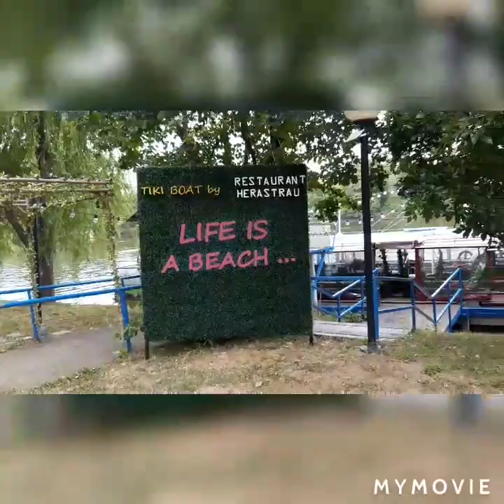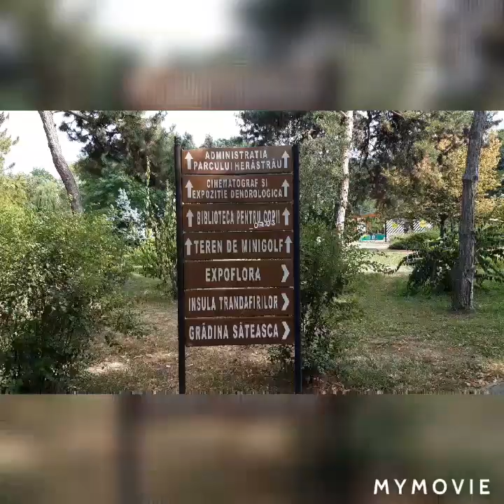Parcul Herăstrău (Parcul Regele Mihai I al României) | Bucureşti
Parcul Regele Mihai I al României (în trecut Parcul Carol al II-lea, Parcul Național, Parcul I.V. Stalin și Parcul Herăstrău) este un parc de mare întindere al Bucureștiului, situat în partea de nord a orașului, delimitat de B-dul Prezan Constantin, B-dul Aviatorilor, Șos.Nordului, Str. Elena Văcărescu, Șos. București-Ploiești și Șoseaua Regele Mihai I. A fost construit în 1936 pe malurile Lacului Herăstrău (74 ha). Suprafața sa totală este de 187 ha. Lacul din centrul parcului face parte din lanțul de lacuri antropice al râului Colentina. Aleea parcului ce înconjoară lacul are o lungime de 5,92 km.  Înainte de 1930, zona pe care se află astăzi parcul era o zonă mlăștinoasă care a fost asanată în perioada 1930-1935. În 1951, parcul a fost extins, transformat și reinaugurat în forma sa actuală. De-a lungul istoriei sale, parcul s-a numit Parcul Național, Parcul Carol al II-lea și Parcul I. V. Stalin. Pe când avea această ultimă denumire, la intrarea în parc s-a aflat o statuie a lui Stalin, ridicată în 1951 și demolată în 1962. În prezent, pe aproximativ același loc, se află statuia lui Charles de Gaulle. În 1936, din inițiativa profesorului Dimitrie Gusti, s-a înființat Muzeul Satului pe malul lacului Herăstrău. Teatrul de Vară din Herăstrău situat lângă Muzeul Satului a fost construit în 1956.

PtBr:  O Parque Rei Mihai I da Romênia (anteriormente Parque Carol II, Parque Nacional, Parque Stalin IV e Parque Herastrau) é um grande parque de Bucareste, localizado na parte norte da cidade, delimitado pela Avenida Prezan Constantin. , B-dul Aviatorilor, Șos.Nordului, Str. Elena Văcărescu, Șos. Bucharest-Ploiesti e King Michael I. Road. Foi construída em 1936 nas margens do Lago Herastrau (74 ha). Sua área total é de 187 ha. O lago no centro do parque faz parte da cadeia de lagos antrópicos do rio Colentina. O beco do parque que circunda o lago tem uma extensão de 5,92 km. Antes de 1930, a área onde hoje se encontra o parque era uma zona pantanosa que foi reabilitada entre 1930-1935. Em 1951, o parque foi ampliado, transformado e reaberto em sua forma atual. Ao longo de sua história, o parque foi chamado de Parque Nacional, Parque Charles II e Parque I. V. Stalin. Quando tinha esse sobrenome, na entrada do parque havia uma estátua de Stalin, erguida em 1951 e demolida em 1962. Hoje, mais ou menos no mesmo lugar, está a estátua de Charles de Gaulle. Em 1936, por iniciativa do Professor Dimitrie Gusti, o Museu da Vila foi estabelecido às margens do Lago Herastrau. O Summer Theatre de Herăstrău, localizado próximo ao Village Museum, foi construído em 1956.

Songs:

4. Song: LiQWYD - Whenever